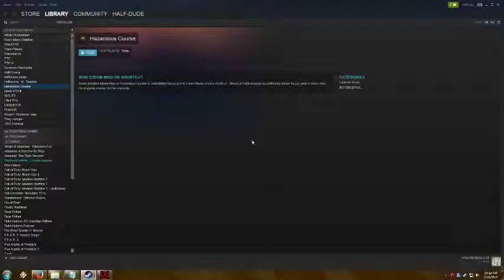Half-Dude Plays HL Mods - HazardOUS Course PART 1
Launching a new series, Half-Dude plays Half-Life GoldSrce Mods. I'm always taking suggestions from people for good mods to play. :)